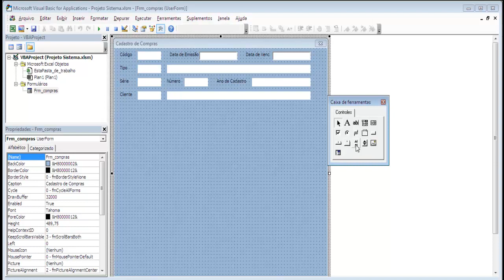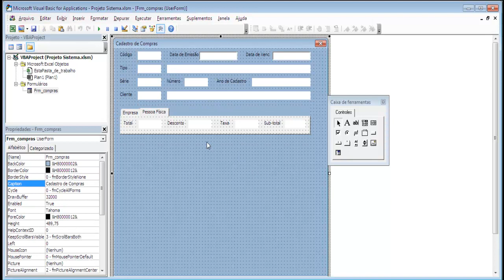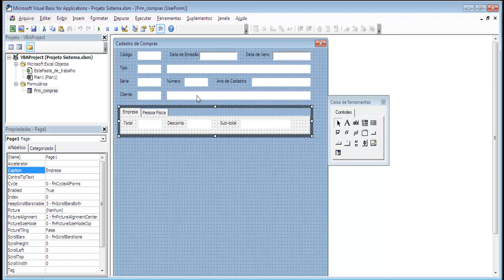Sistema de Fornecedores VBA - Aula 06 Painél Multi Tabs